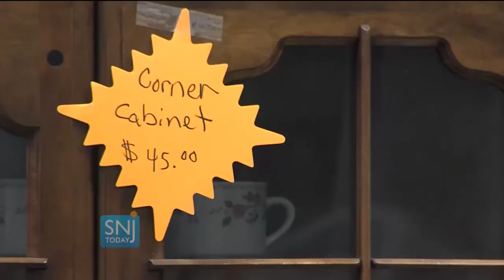Vineland Thrift Store's Proceeds Going to Veterans in Need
In 2009, Glenn started his non-profit organization, Celebrating Our Veterans, to assist those struggling to get food and clothing by referring them to people and places who were in a position to help.